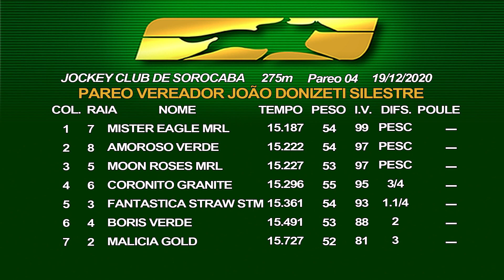13:45 – Páreo - JOÃO DONIZETI SILVESTRE – 4° Páreo